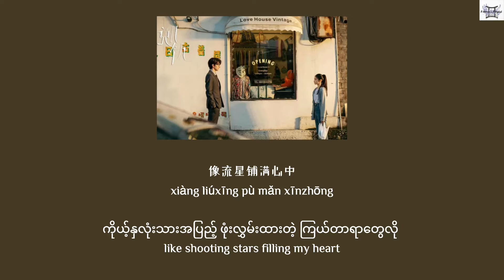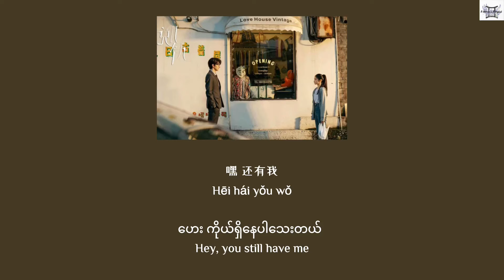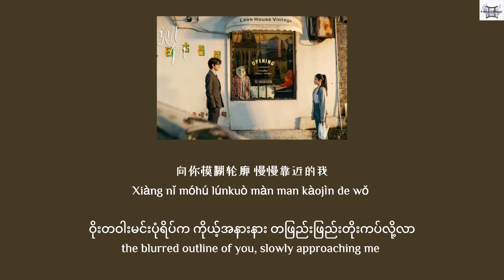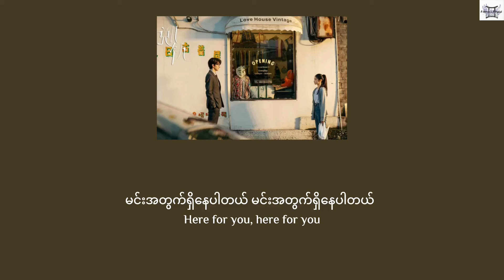For U - Baby-J 都智文 《Derailment 脱轨 OST》 Chi: Pin: Eng: MM lyrics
For U
Baby-J 都智文
《Derailment 脱轨 OST》